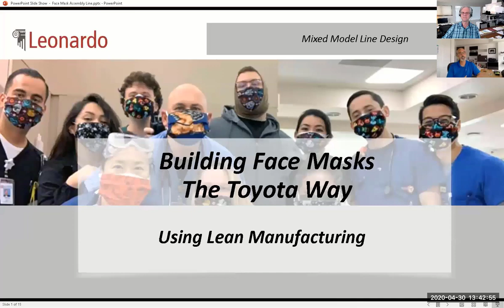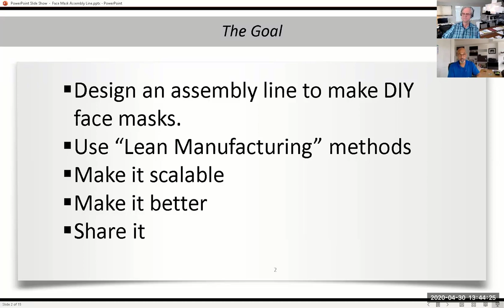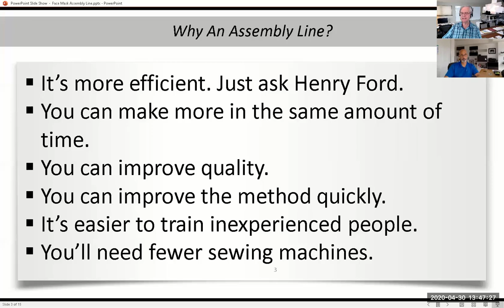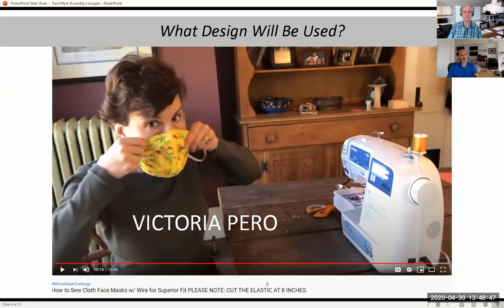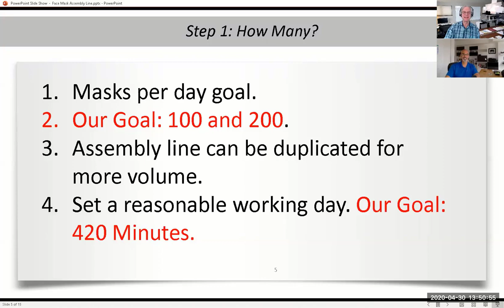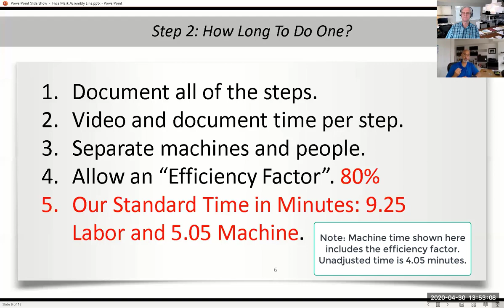Building Face Masks The Toyota Way Part I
There are dozens of YouTube videos with instructions on how to make face masks. Some try to approach surgical or N95 quality, while others are intended for individual use. The number of styles and designs is amazing.

But what if you wanted to make dozens or thousands of these masks? Sure, you could plant yourself at your sewing machine and make them one at a time. If you had enough help you could make a lot of them. But is that the way that a manufacturing company would go about it? Spoiler alert, the answer is no.

In this video we have taken an excellent YouTube video, and design an assembly line to build DIY face masks the way that Toyota might do it. In Part I we'll explain the reasons for wanting to do it this way, and gather some of the initial data that will be needed to design a "Lean Manufacturing" face mask assembly line.

This is the workbook in Google Sheets used to do the calculations and analysis: